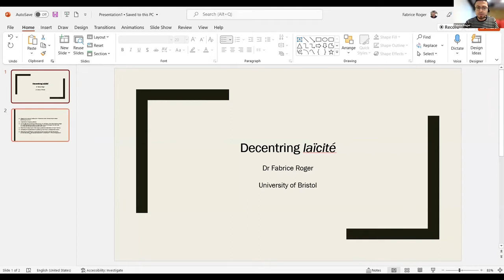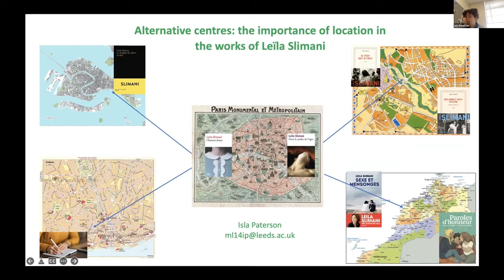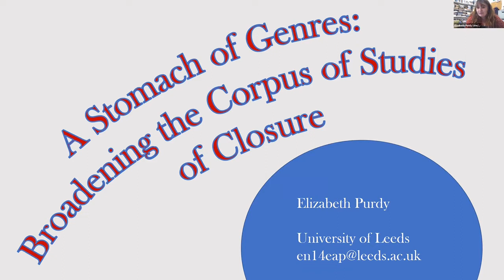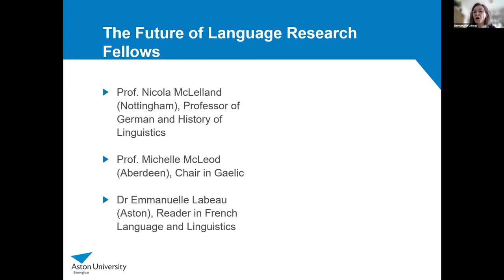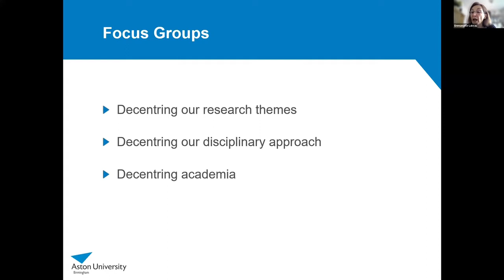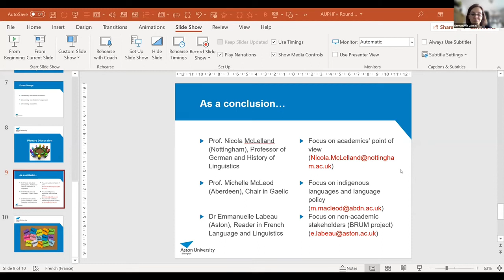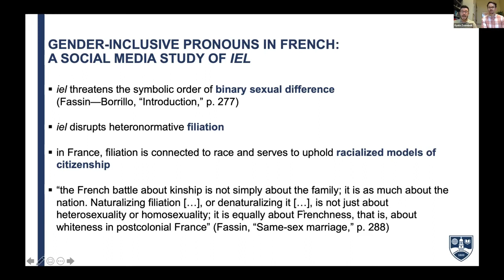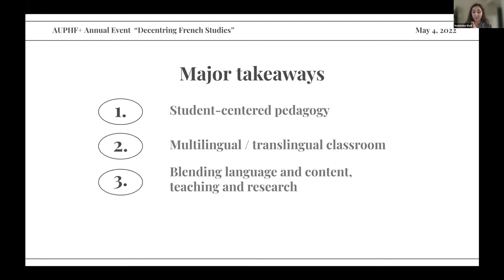Decentring French Studies, 4 May 2022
This year’s annual workshop organised by AUPHF+ was the third in a series that has discussed the future of French and Francophone Studies in the twenty first century. The 2022 event considered the broader theme of how our teaching and research is and can be transformed through a process of decentring. What has constituted or continues to constitute the centre in French Studies and how has this come to be the case? What are the benefits of exploring the peripheries and where do these lie? How do we reorientate the discipline to include cultures, voices and regions deemed to be at the margins? What are the ethical implications for researchers and teachers when exploring these margins?
The event comprised two panels of flash presentations by early career researchers who will share their thoughts on the topic and a discussion led by Dr Emmanuelle Labeau (Aston), AHRC Research Fellow for the Future of Language Research where all participants were able to feed into discussions that will feature in her forthcoming work for the AHRC.

Workshop 1: Decentring Research
00:00, ‘Decentring laïcité’, Fabrice Roger, University of Bristol
15:15, ‘Alternative centres: the importance of location in the works of Leїla Slimani’, Isla Paterson, University of Leeds
29:50, ‘Bienvenue re-viewed: decentring hospitality in contemporary French visual culture’, Sophie Ellis, Newcastle University
44:04, ‘ “A stomach of genres”: Broadening the Corpus of Studies of Closure’, Elizabeth Purdy, University of Leeds.

01:05:35, Emmanuelle Labeau, AHRC Research Fellow for the Future of Language Research, roundtable/interactive discussion title TBC. (NB This section involved breakout rooms which weren't recorded, so you there is approx. 15 minutes of blank screen time mid-way through the video.)

Workshop 2: Decentring the Learning Environment

02:01:35, ‘Gender-inclusive pronouns in French: a social media study of iel’, Gyula Zsombok & Peter Tarjanyi, Middlebury College

02:20:00, ‘Decentering the Hexagon in French-Language Teaching’, Rachel Weiher, University of California – Berkeley

02:30:49, ‘How and Why We Speak About the Past: Blending Language and Culture in Lessons on Francophone North Africa’, Madeleine Wolf, NYU Abu Dhabi

02:54:43, Concluding Remarks, Martin Hurcombe